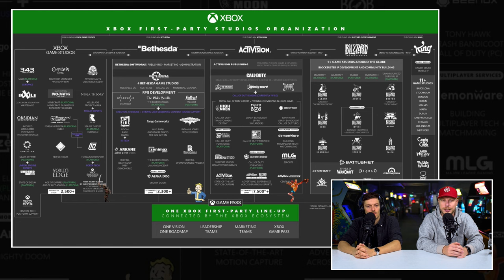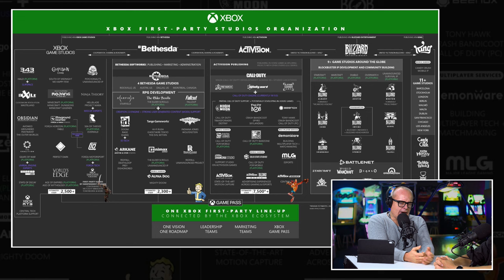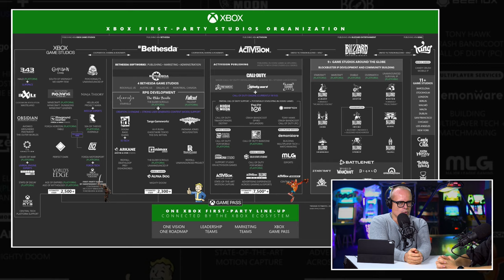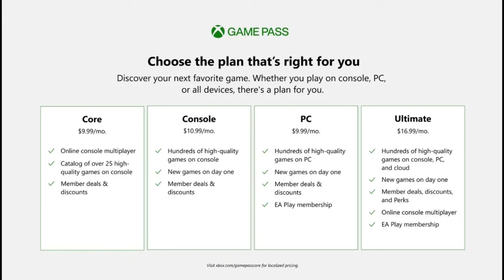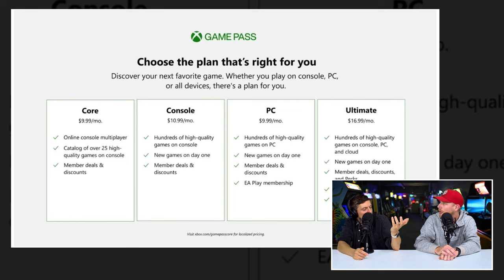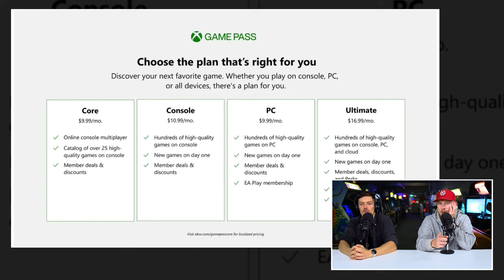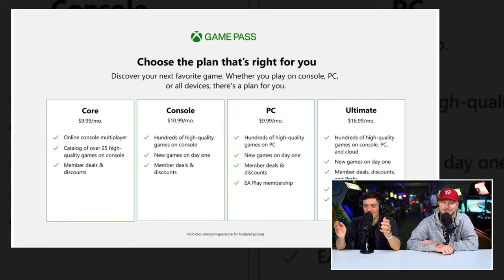!@#$% over de toekomstvisies van Nintendo, PlayStation en Xbox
Op de voor de vaste kijkers iets minder vertrouwde woensdagochtend (er was zoals wel vaker een of ander vers uitgekomen spelletje ietsje belangrijker op de dinsdag), staat hij voor je klaar: Een fonkelnieuwe editie van de Peepshow. De rubriek waarin Boris en JJ doorgaans op stevige maar beargumenteerde wijze ingaan op de zakelijke kant van gaming. In deze editie ontbreekt Boris echter. De man had op de opnamedag andere verplichtingen. Niet getreurd, JJ trommelde Jasper en Koos op en ging samen met hen een flink pak 'speculaas' opentrekken. Gaming staat namelijk op een kruispunt. De oude manier van games kopen en spelen botst op dit moment met de wens van sommige partijen om abonnement services op te zetten, via de Cloud te gamen en titels alleen nog digitaal aan te bieden. Hoe gaan Nintendo, PlayStation en Xbox ieder met die uitdaging om? Het antwoord krijg je in deze editie van de Peepshow.

Nintendo, PlayStation en Xbox hen ieder hun eigen uitdagingen

Nu de deal met Activision/Blizzard (we krijgen de term bijna niet meer uit onze strot) achter de rug is, kunnen wij en de console producenten vooruit gaan kijken. Er liggen zoals gezegd forse uitdagingen in het vooruitschiet. Nintendo moet met een nieuwe Switch gaan komen. Hoe gaat die er uitzien? Gaat hij technologisch echt een stap vooruit zetten? En hoe staan zij tegenover subscriptie modellen? PlayStation heeft andere uitdagingen. Hun huidige businessmodel staat onder druk. Helemaal als ze de aantrekkingskracht van de third party games zouden verliezen. Hoe willen zij dit aanpakken? En waarom die sterk verhoogde focus op live service games?

Hoe zorgen de drie dat ze over 5 jaar nog steeds succesvol zijn?

En dan Xbox. Die gaat het totaal over een andere boeg gooien. De bekende 2 miljard gamers die ze willen bereiken. Hoe gaan ze dat doen? Helpt de deal met Activision/Blizzard genoeg? Gaat er iets veranderen aan Game Pass? En hoe willen ze hun consoles pushen als hun slogan is dat het hen niet uitmaakt waar je jouw games op speelt? Jasper, JJ en Koos werpen een blik op de toekomst.